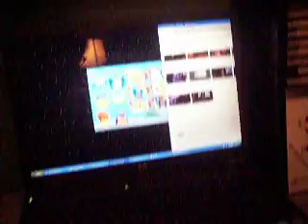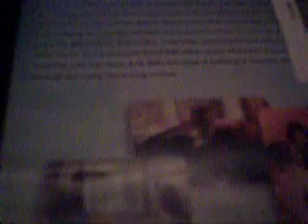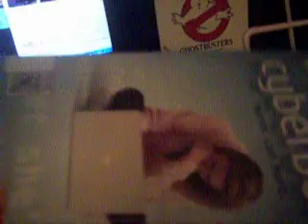Cyberbully (From The Library at HS)